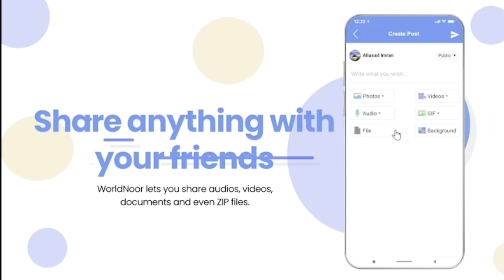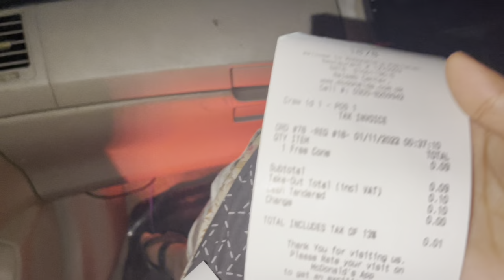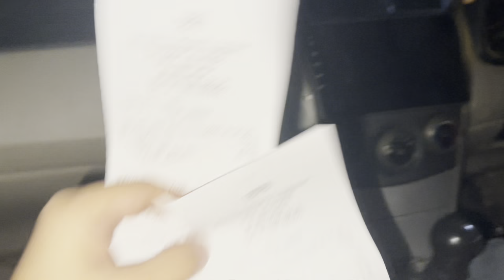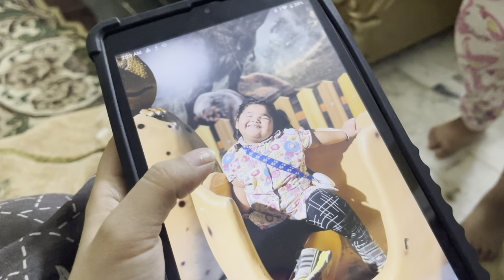New Tablets Agaye 😅😅 | Haim & Parishay Khan | VLOG 90